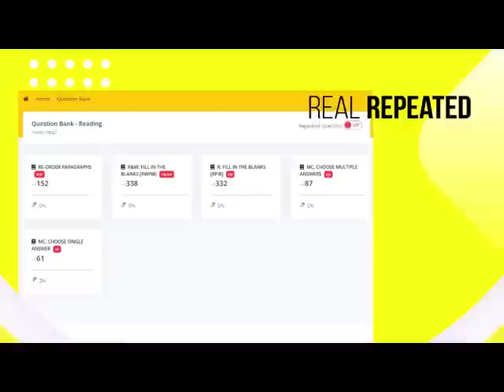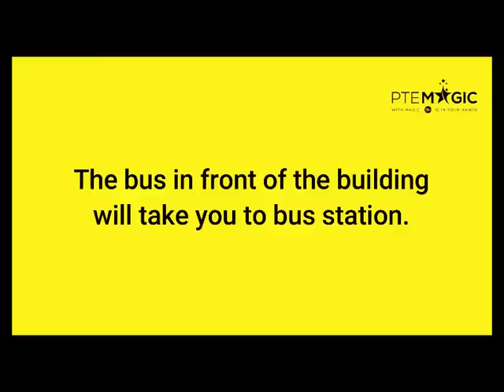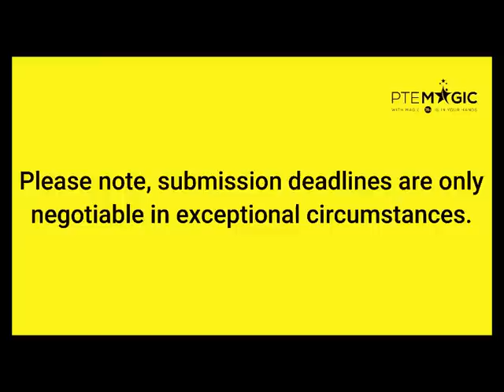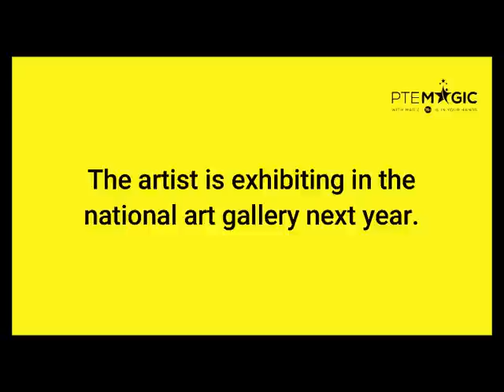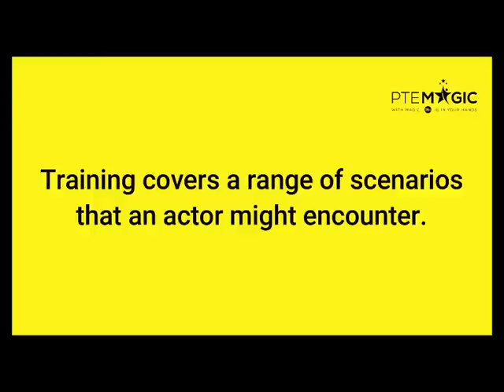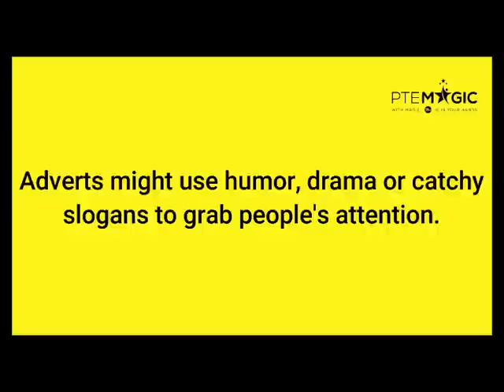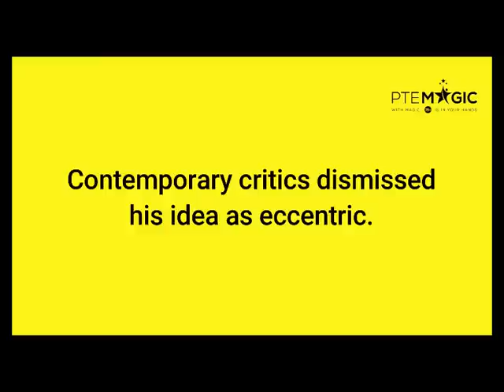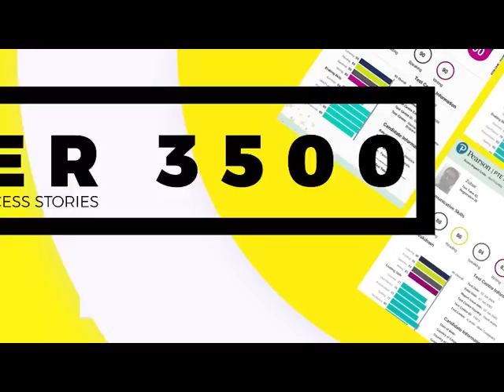February 2023 Repeat Sentence Prediction - Real PTE Exam Memories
These are PTE Repeat Sentence questions that were collected by Magic's students which might appear in your February exams. By practicing consistently you can boost not only your Speaking but Listening score, no matter if your target is PTE 90, 79, 65 or 50!